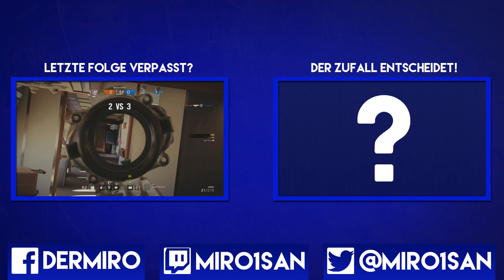RAINBOW SIX SIEGE | Road to Diamond [49] ► im Chalet ist alles Okay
► Let's Play Rainbow Six Siege [R6S]  Multiplayer Gameplay auf PS4 in Deutsch.
     Road to Diamond | Ranked | mit Rang

• Ego-Shooter vom Entwicklerstudio und Publisher Ubisoft.
Freigabe: USK 18
• Let's Play Rainbow Six Siege
Kommentiertes Gameplay von Miro